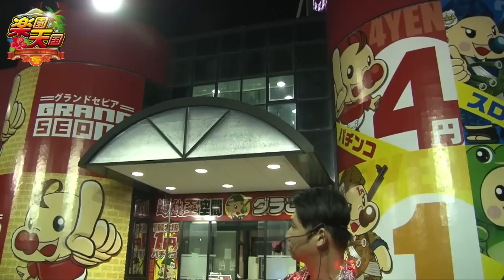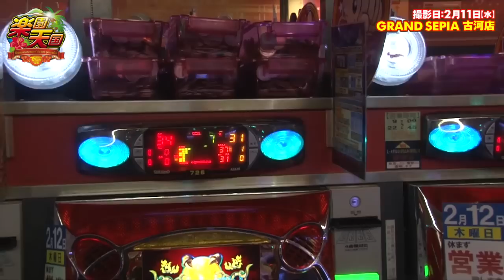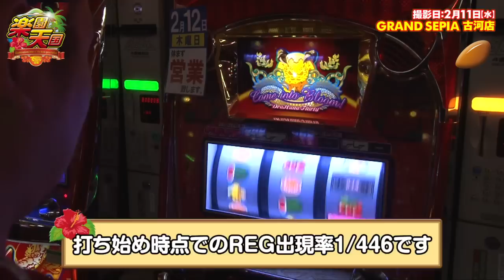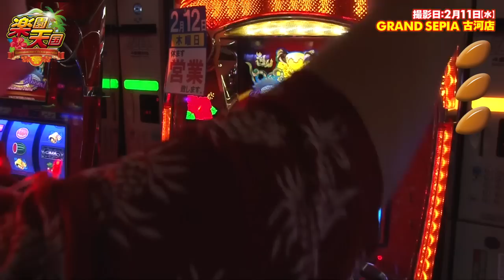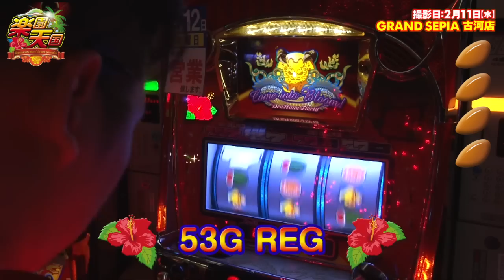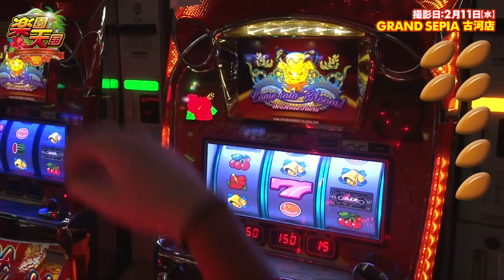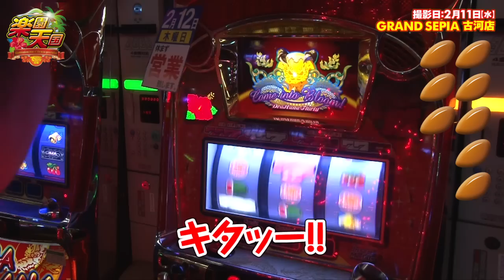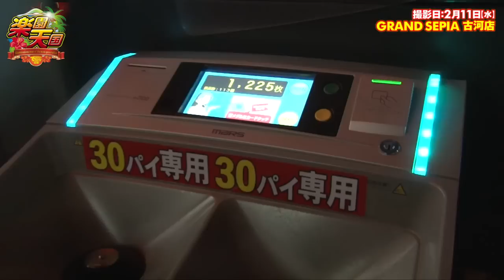楽園天国#06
でちゃう!北関東編集部員の電飾鼻男が、楽園天国でお馴染みの『グランドセピア 古河店』さんにて実戦取材。（収録日：2月11日）
 去る2月6日に新店長が就任し、普段よりも多少賑わいをみせる「ドラゴンハナハナコーナー」で、何回華を光らせることができたのか!?
ハナ好きはお見逃しなく!!